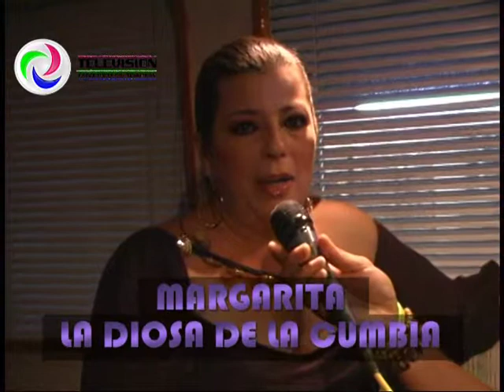EXCLUSIVA MARGARITA PARA TEHUACAN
EXCLUSIVA MARGARITA LA DIOSA DE LACUMBIA